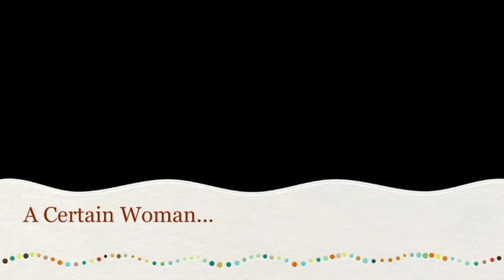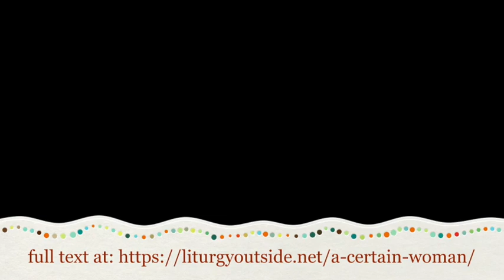A Certain Woman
This video is about A Certain Woman